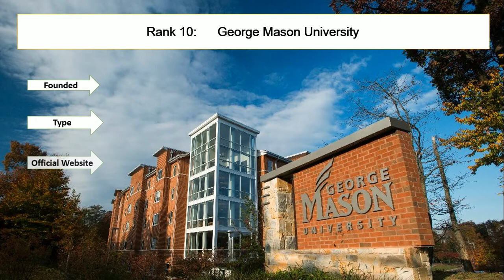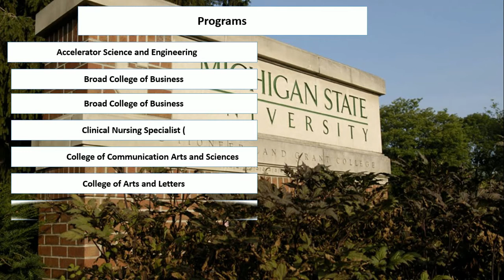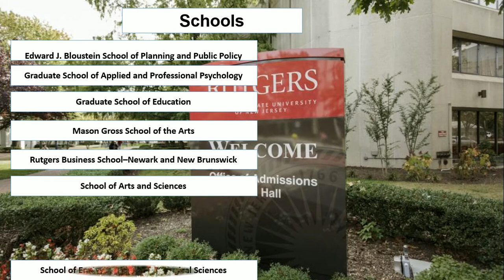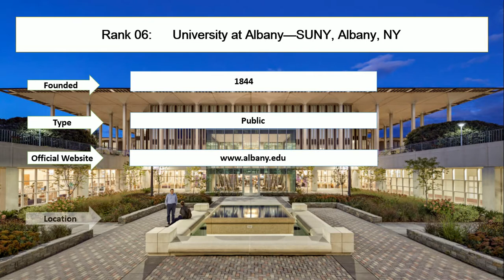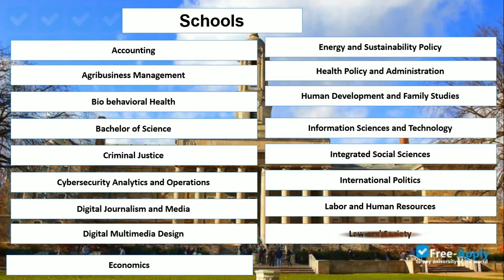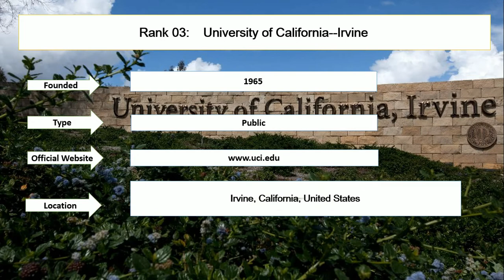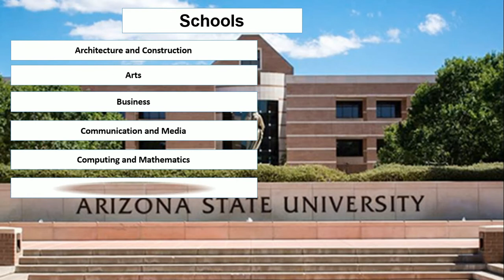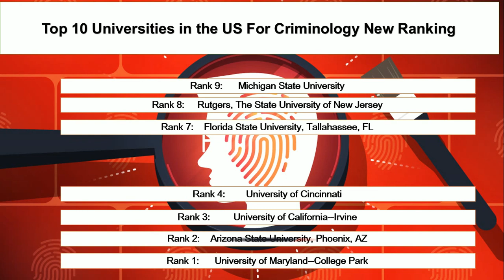Top 10 Universities in the US For Criminology New Ranking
Student career enlisted top ten universities in the USA for criminology new ranking. The University of Maryland and Arizona State University are the top criminal justice schools in the USA. The University of California-Irvine and the University of Cincinnati are the best criminology schools in the US. University at Albany and Florida State University are the best colleges that offer criminology and forensics. Florida State University College of Criminology and Criminal Justice degree is one of the best degrees for the students.

Rank 1: University of Maryland--College Park
Rank 2:  Arizona State University, Phoenix, AZ
Rank 3: University of California--Irvine
Rank 4: University of Cincinnati
Rank 5:  Pennsylvania State University--University Park
Rank 6:  University at Albany--SUNY, Albany, NY
Rank 7: Florida State University, Tallahassee, FL
Rank 8:  Rutgers, The State University of New Jersey--Newark, Newark, NJ
Rank 9:  Michigan State University
Rank 10:  George Mason University